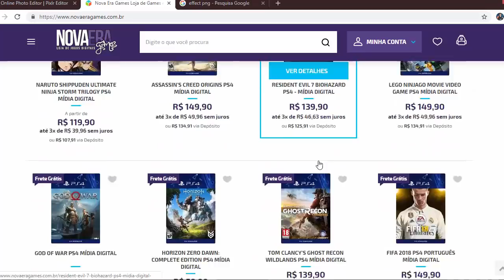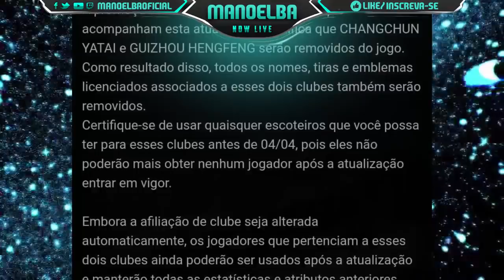PES 2019 - 10 NOVAS FACES CONFIRMADAS + LIGA CHINESA ATUALIZADA !!! (NOVIDADES DLC 5.0)